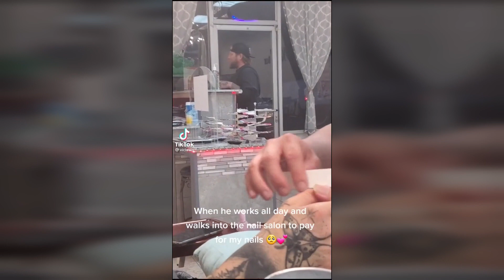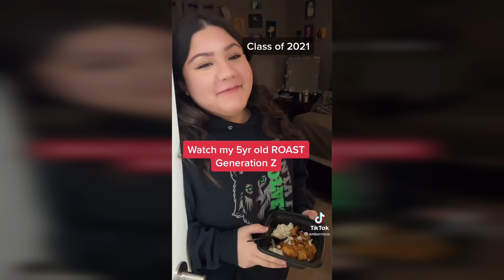Is This What A Period Does To You? | Best Tik Tok Compilation February 2021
- If You're Over 40 Watch This Video Of Resurge, Get Your Life Back

We DO NOT claim ownership of any of these videos.